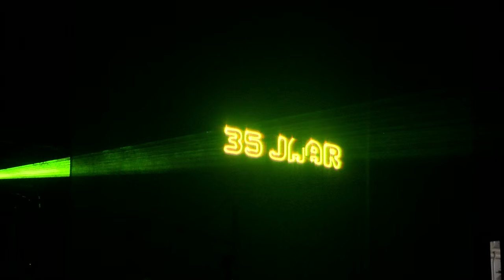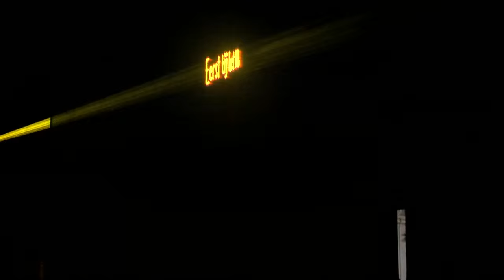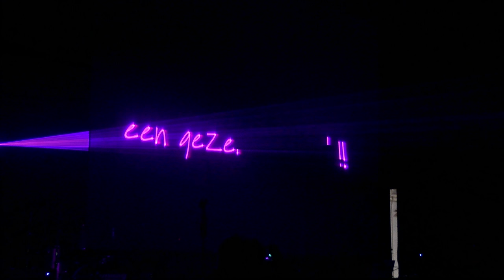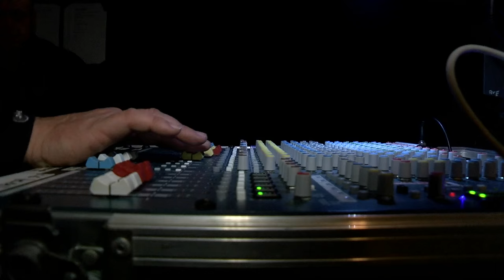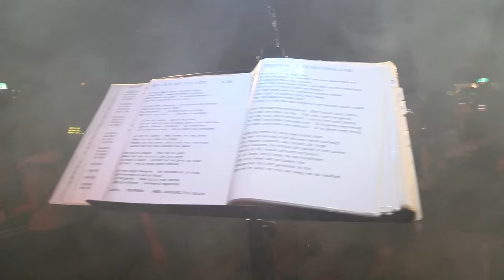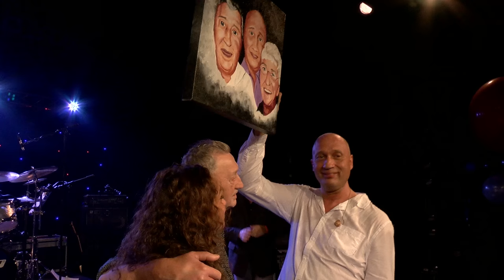Frank Rijken van Olst 35 jarig jubileum feest.